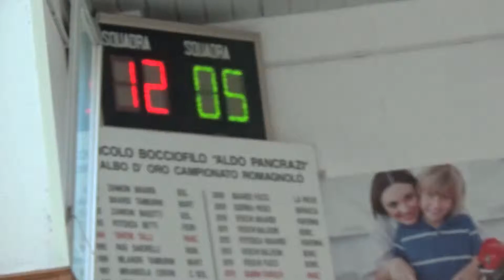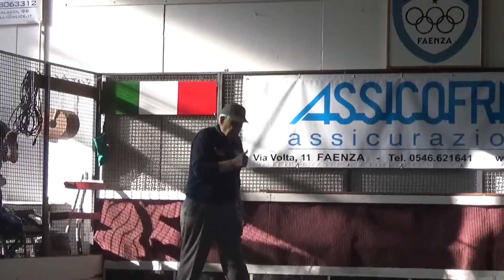12R 05V 00013